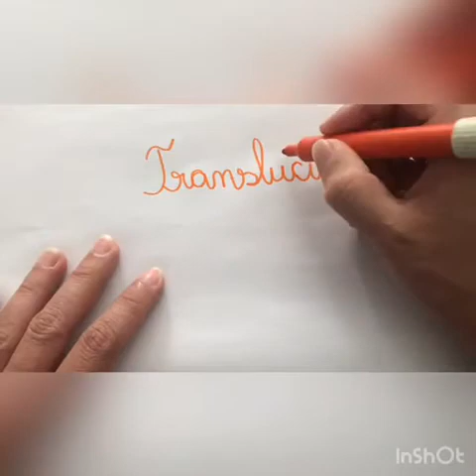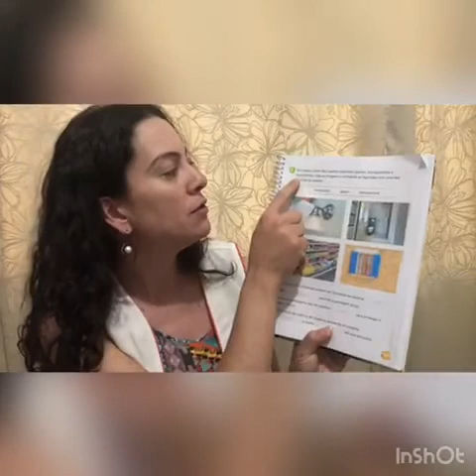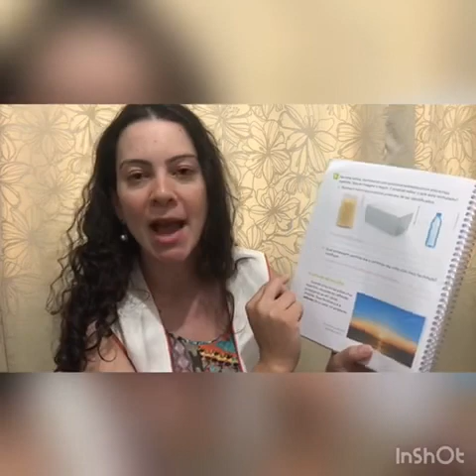Aula 3 - Ciências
Influência do Sol sobre os componentes do ambiente (Objetos translúcido, opaco e transparente).